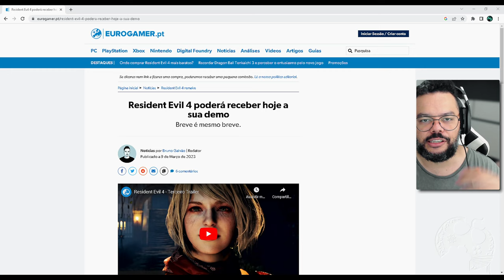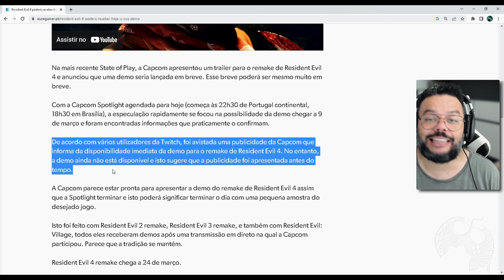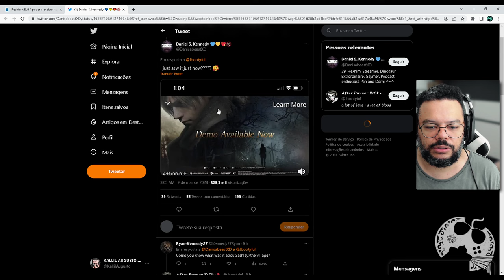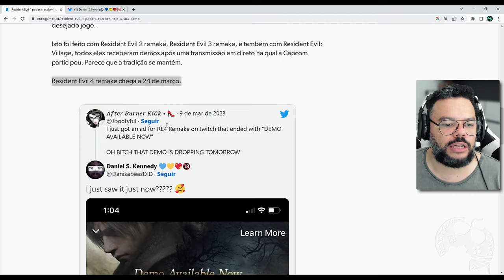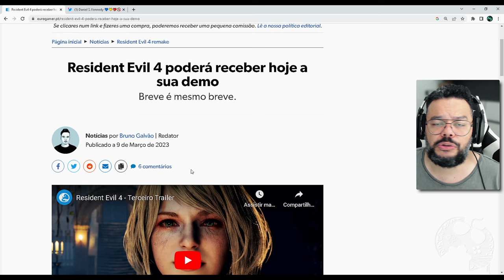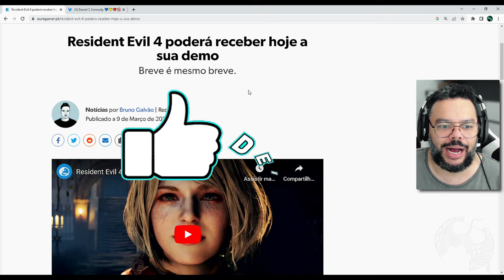A DEMO de RESIDENT EVIL 4 REMAKE Pode CHEGAR HOJE!!!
Irmão, é isso mesmo! a DEMO de Resident Evil 4 Remake tem altíssimas possibilidades de chegar ainda hoje e a Capcom meio que já deixou VAZAR algo que não era pra ter vazado tão cedo haha
Cola no vídeo e entenda todo o caso com detalhes e minhas opiniões.

Intro: 00:00:00
As Evidências: 00:01:12

- Jogue comigo
- Emotes únicos
- Grupo exclusivo no WPP e muito mais!!!

Caixa Postal: 4455
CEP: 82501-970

AGRADECIMENTOS
Kallil Augusto